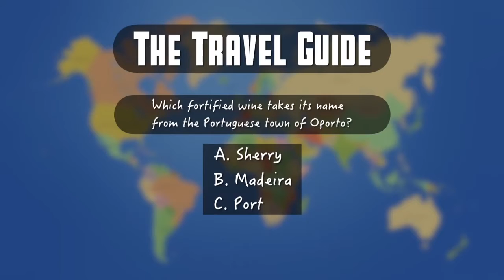Heather Jayne Presenting Showreel